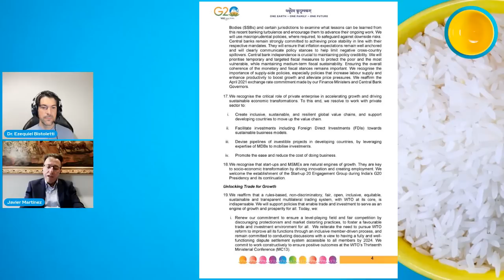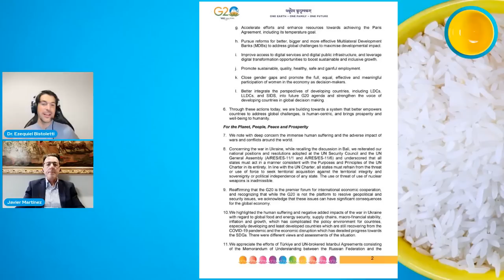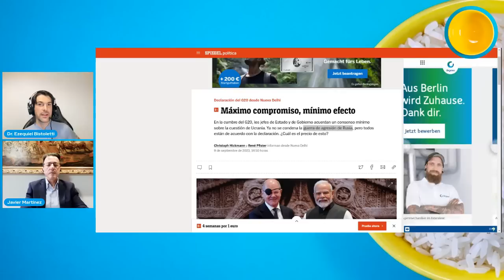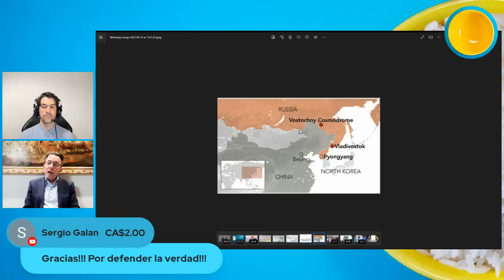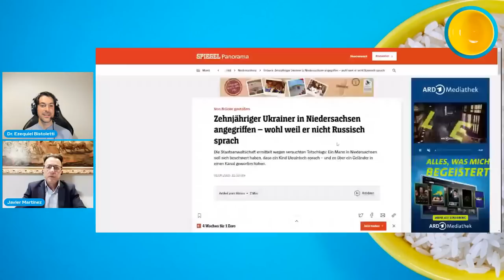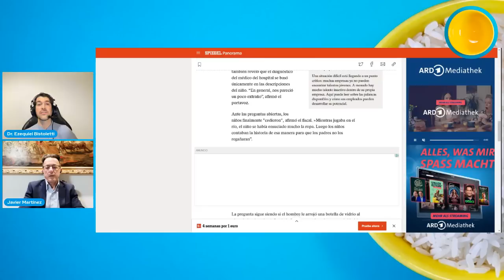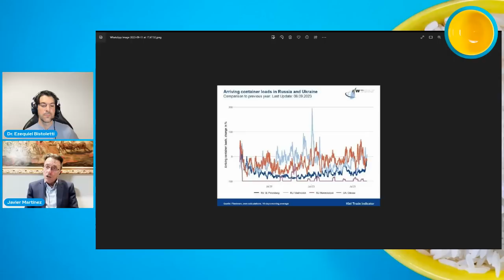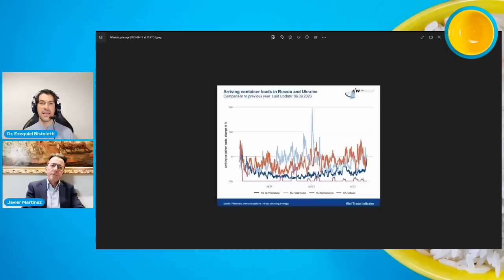Javier Martínez - DMP CHARLAS 45 EN VIVO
En esta charla nos acompaña Javier Martínez. ¡En vivo!